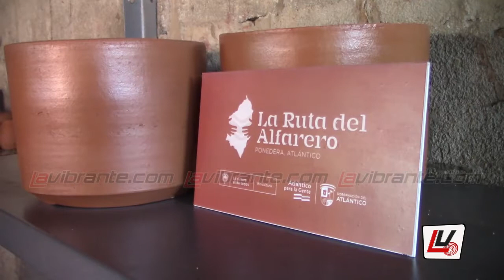'La Ruta del Alfarero', ¿Qué hay detrás de los artesanos fabricantes de vasijas de barro?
En 'Crónicas lavibrante', visitamos el municipio de Ponedera, Atlántico, un lugar mágico de gran talento en materia artesanal, y quisimos conocer más sobre los fabricantes de vasijas de barro, sus técnicas, procesos y como han sido apoyados a nivel nacional en cuanto a la economía naranja.

El barro que yace a la orilla del río Magdalena, a la altura de Ponedera, se convierte en el insumo que reactiva la economía del único municipio alfarero del departamento. Este fin de semana, la Gobernación del Atlántico, en alianza con el Ministerio de Cultura y la Alcaldía Municipal de Ponedera, presentó La Ruta del Alfarero con el propósito de impulsar el arte del barro entre los hacedores ponederenses.

En Ponedera, cerca de 50 alfareros madrugan a diario para recolectar el barro en la orilla del Magdalena, para luego dar forma a sus productos a través de hornos instalados en sus talleres.